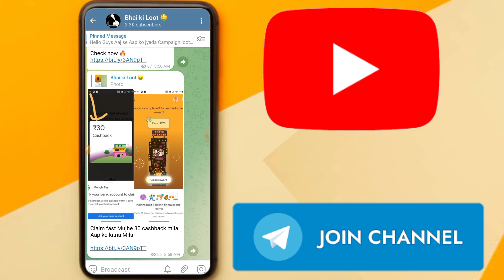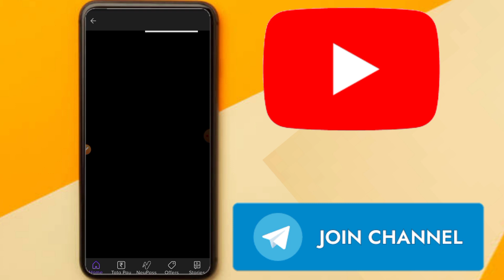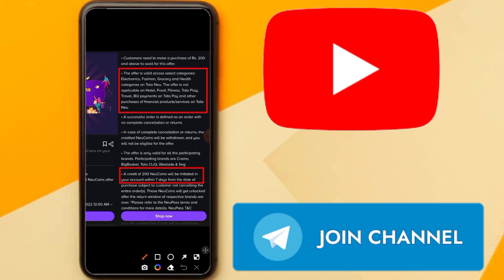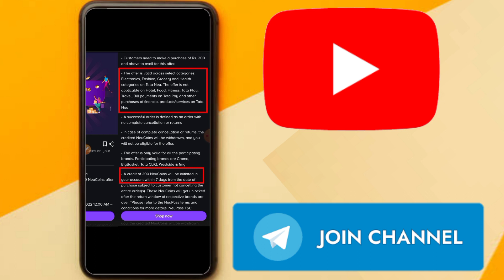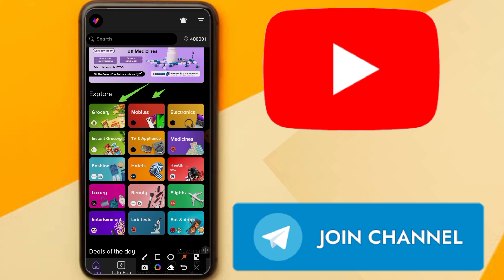🔥₹0 Free shopping app today Shopee जैसा app | Free smart watch app | ₹200 Shopping Loot offer today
₹0 free shopping Apps today | 100% free products today | new loot offer today | new ₹0 shopping app

Shopee Alternative Free Shopping App ₹9 Sale | ₹9 Sale Maha Loot Offer 2022

Shopsy ₹25 Loot Deals Product | Flipkart Free Shopping | Shopsy Se 5 rupees product kaise order kare

GPay 9X Booster 🔥 Earn Flat ₹350 Cashback without team !! Gpay Food Market Offer Round 4

6 Free shopping loot today | Free sample products today | Free products today | new loot offer today

Google Pay Floor Tricks 🔥 Earn 400+ Floor Per Day

Queries Solved -

kooltech
free shopping apps
kool tech
1 rupee shopping app
btrick
smart watch under 100
unboxing 2.0
free shopping
eagletek
free loot offer today
review check
smart watch under 500
shopping loot
free products
free loot
smart watch
loot offer
best offer telegram channel
loot deals
sasti smartwatch
flipkart
flipkart and amazon offers telegram
flipkart offers
how to get free smartwatch in flipkart
offer zone
shopping app
shopping app low price
100 smart watch
1rs shopping app
flipkart offer
mobile watch
saste kapde online shopping
shopee app
shopee app se shopping kaise kare
smart watch in low price
smartwatch under 100
1 rs shopping app
200 rupees smartwatch
9 rupees shopping app
99 store
alibaba loot deals
best lowest price shopping app
best offers in flipkart and amazon telegram
best online shopping app
best reselling app in india
electronic shopping app
flipkart best product
flipkart smart watch
free shopping offer
free smartwatch
loot offers
offer
online offer
online order app
smartwatch
telegram offers channel
today loot
today new loot offer
today offer